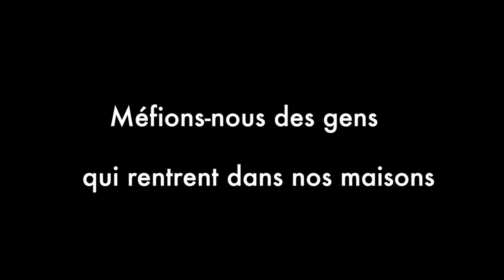ah les hommes !!!